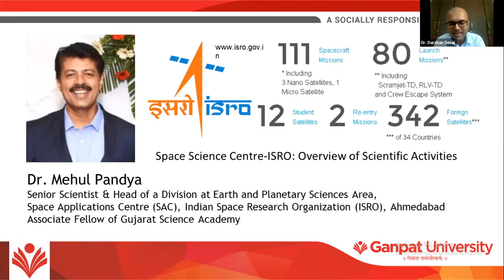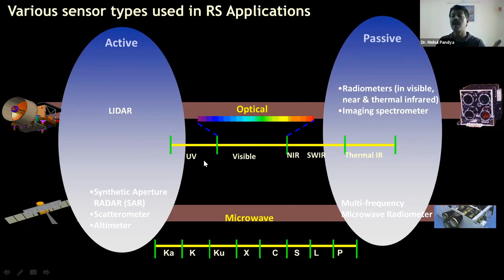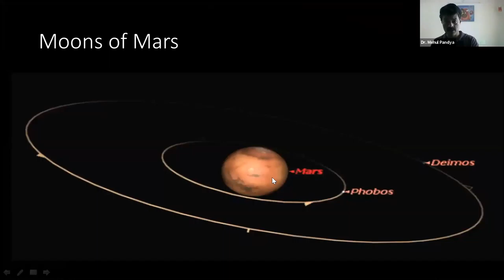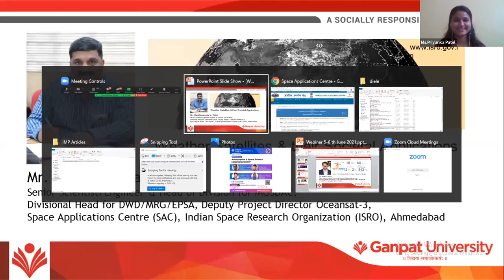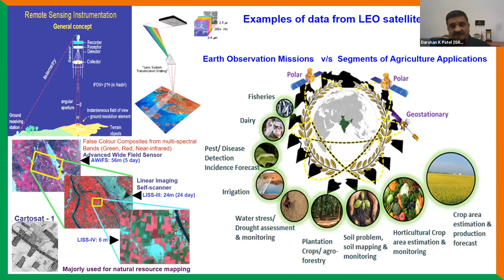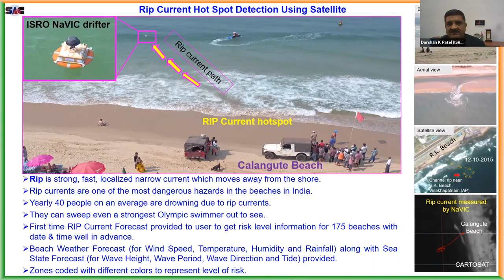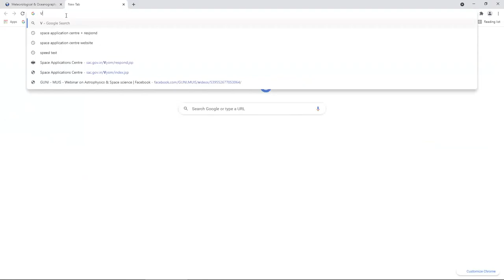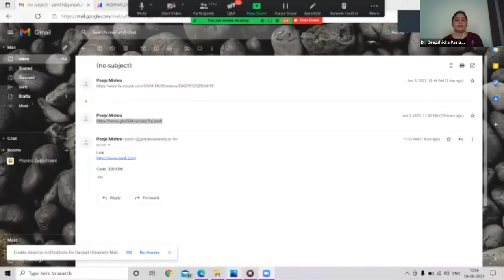Webinar: Astronomy & Space Science:Day 2:Ganpat Uni. & IAPT |Dr. Mehul Pandya & Shri Darshan K Patel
Two days webinar on Astronomy & Space Science jointly Organized by Department of Physics, Mehsana Institute of Urban Sciences, Ganpat University & Indian Association of Physics Teachers (IAPT) RC-07 (Gujarat) on 5-6 June, 2021.

Day 2: Space Science

Talk 1:
Title: Overview of Scientific Activities at Space Applications Centre (SAC), ISRO
Speaker: Dr. Mehul Pandya, Senior Scientist & Head, Division of Earth & Planetary Sciences Area, Space Applications Centre (SAC), Indian Space Research Organisation (ISRO), Ahmedabad.

Talk 2:
Title: Weather Satellites and their Societal Applications
Speaker: Shri. Darshankumar K. Patel, Senior Scientist & Head, MOSDAC, Space Applications Centre (SAC), Indian Space Research Organisation (ISRO), Ahmedabad.